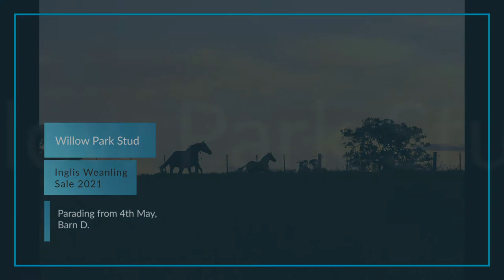Lot 181 - Lord Kanaloa x Or Fin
Inglis Australian Weanling Sale 2021.
Lot 181 - Lord Kanaloa x Or Fin, bay colt.
Consigned by Willow Park Stud, Scone, NSW.
Filmed 12/4/21.

View the Inglis sale page for this lot here, including pedigree, updates and conformation photos